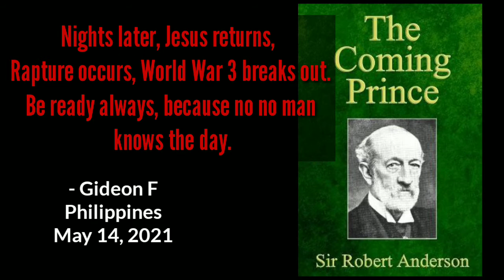The Forgotten Book | Read and Know Why There's Star of Bethlehem 2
We believe -
1. The Scriptures are God-breathed and sole basis for faith and practice.
2. Three persons in One God. Father in Heaven, Jesus Christ, Holy Spirit.
3. Salvation by the grace of God alone.